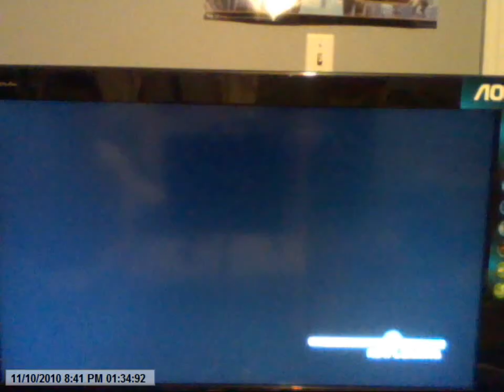lets play dead or alive 4 part 3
doa4 story mode playthrough, please excuse the audio problems and camera adjustments.